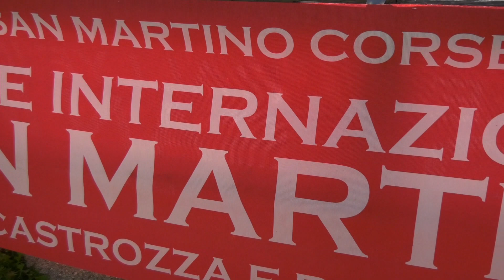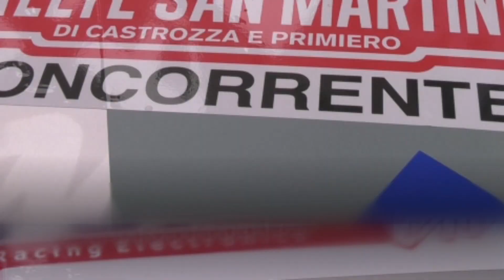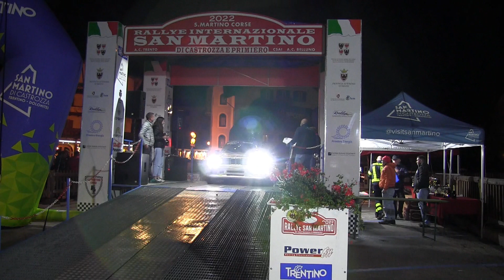BERGAMO M. - SIMIONI G. | RALLY SAN MARTINO 2022 | BMW M3 A+2000